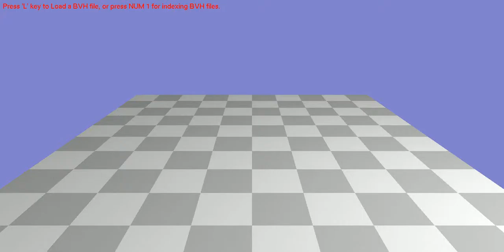Animation 06_01